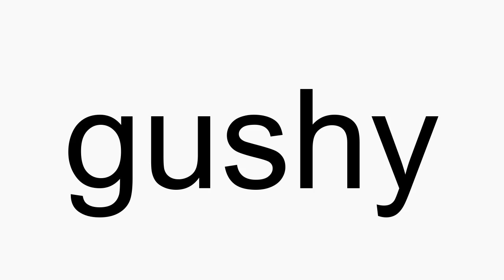How to pronounce gushy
gushy American English pronunciation. How to pronounce gushy correctly. How to say gushy in proper American English.